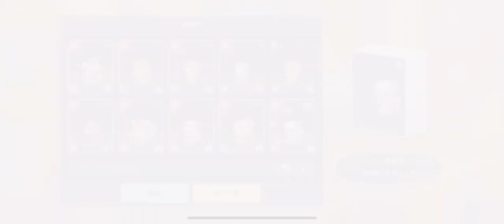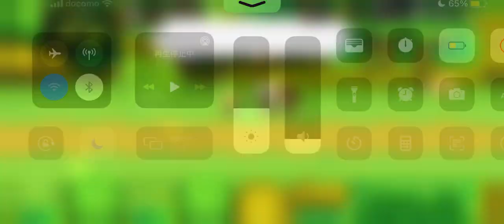【ガデテル】ガーディアンテイルズ #1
ガーディアンテイルズ面白い